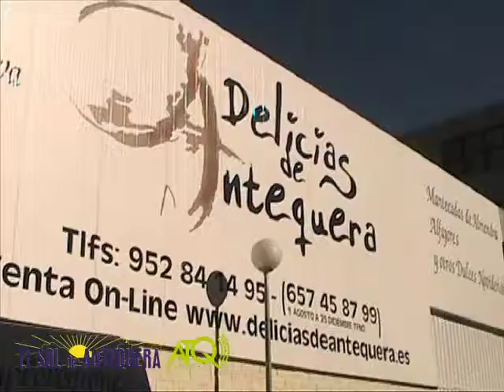Presentación campaña "Siente la Navidad"- primera parte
Presentación de la campaña navideña de 2010 titulada "Siente la Navidad" con palabras del alcalde Ricardo Milán y la presentación de cartel anunciador de la misma, obra de José Medina Galeote